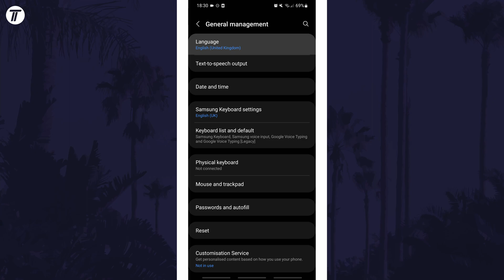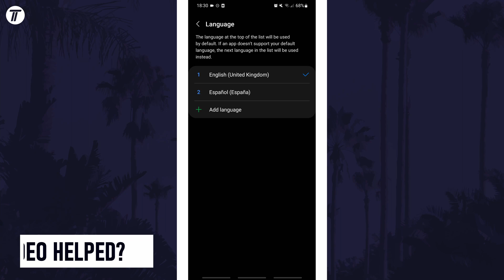How to Add/Change Language on Android Phone or Tablet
Want to know how to change language on Android phone or tablet? This video will show you how to add a language on Android phones. You might want to know how to add or change language on Android if you want multiple languages on your phone. Hopefully today’s video helps show you how to add language on Android or how to change language on Android!